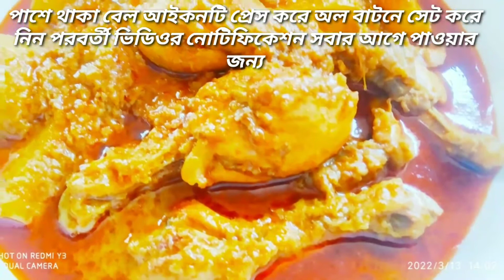আলু দিয়ে মুরগির মাংসের ঝোল রেসিপি। Bengali Style Chicken Aloo Jhol Recipe। Easy Tasty Chicken Curry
assalamu alaikum everyone, today i am shearing chicken aloo jhol recipe . easy chicken curry recipe. chicken aloo jhol recipe.it's very tasty and delicious chicken aloo jhol recipe . hope you will like this recipe and try it at home. if you like

Welcome to my channel we make continuously food items . my food is very useful for health condition . we make the food very easy process and try to do my food   items cook very simple way that all of people easily can understand and make the food items in a simple way . I hope everyone try to make the item of their  own home and take care about the health . Everybody pray for me.